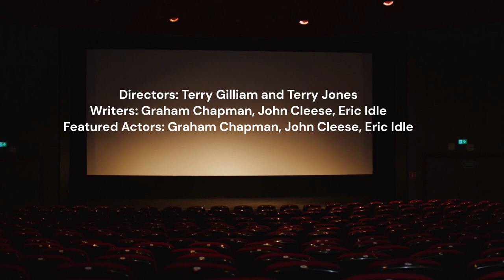Monty Python and the Holy Grail | Movie Review